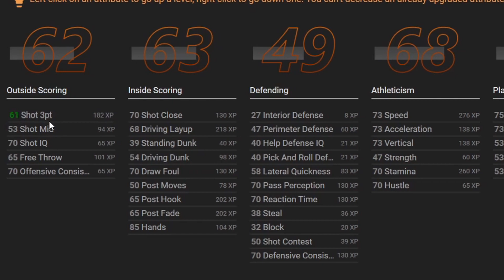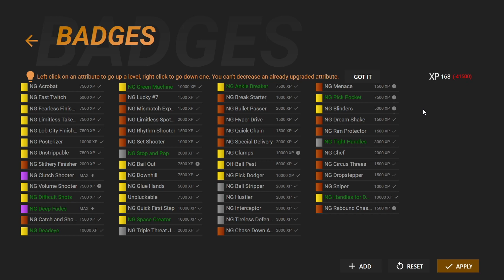NBA 2K22 Michael Jordan My Career Ep. 5 - UNBELIEVABLE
Rookie Michael Jordan My Career BUT we use the upgrade program to increase his attributes and badges with no restrictions AND he's in a league full of ALL-TIME LEGENDS!